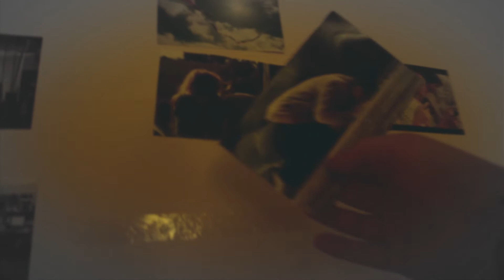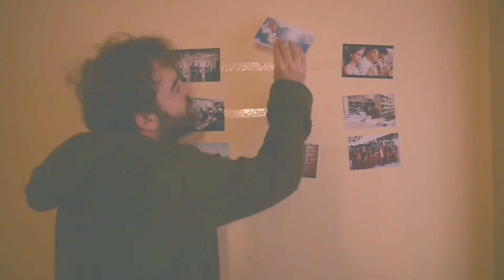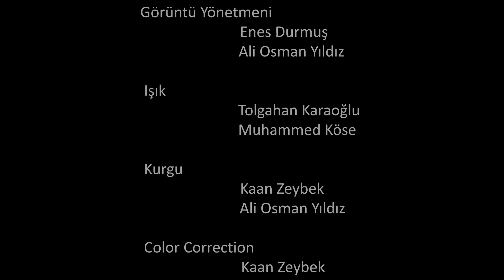Kısa Film - EZAN / Short Film -ADHAN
3. Alemlere Rahmet Uluslararası Kısa Film Yarışması Katılımcısı
The Participant of 3rd Mercy to Universe International Short Film Competition
EZAN / ADHAN
Yönetmen - Director : Emre Kaygısız